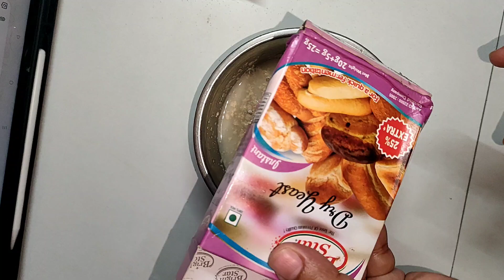tandoori Pizza 🍕 || yummy wala in my style 🤤